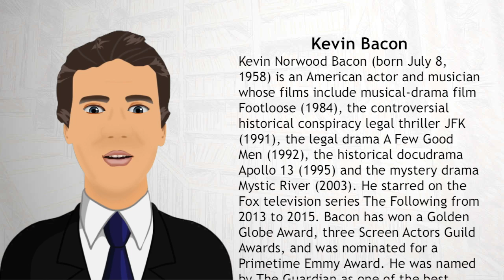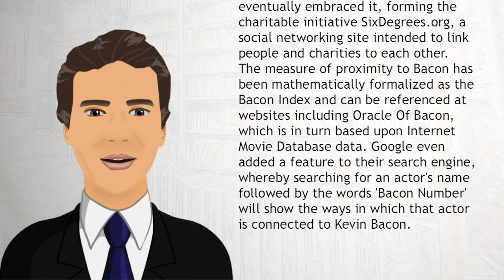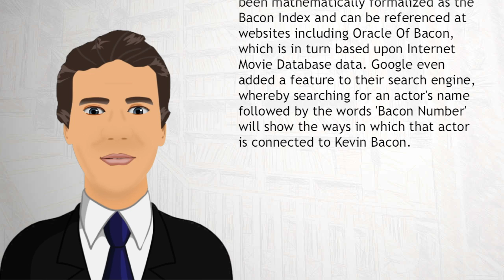Kevin Bacon - Wiki Videos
Kevin Norwood Bacon (born July 8, 1958) is an American actor and musician whose films include musical-drama film Footloose (1984), the controversial historical conspiracy legal thriller JFK (1991), the legal drama A Few Good Men (1992), the historical docudrama Apollo 13 (1995) and the mystery drama Mystic River (2003). He starred on the Fox television series The Following from 2013 to 2015.